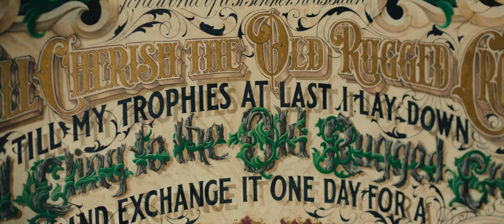The Old Rugged Cross by Jake Weidmann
The latest in Weidmann's Classic Hymn Series, 'The Old Rugged Cross' has been 15 months in the making. It's official completion took place on March 31 2022, just a mere couple weeks before Easter Sunday. Watch the transformation of this art piece from conception to completion in this video which showcases a glimpse into Weidmann's sacred process.

Collect the Limited Edition of 'The Old Rugged Cross' at JakeWeidmann.com